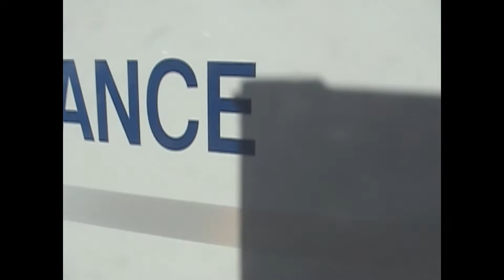09 videos 48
In Order
RCMP Tahoe Traffic Stop
BCAS 62357 (Retired) Pulling in
Vancouver Engine 7 Returning
Vancouver Engine 7 Pulling in
Vancouver Spare Engine 8 outside Hall 7
Vancouver Police, West Vancouver Police Motorcycles, BCAS BLS Ambulance & RCMP Crown Vic at Langdale Terminal
BCAS BLS Ambulance Responding
Vancouver Engine 7 Responding
Vancouver Engine 7 & Quint 7 Responding
Vancouver Engine 6 Responding
Vancouver Police Incident
Vancouver Engine 6 Returning
BCAS Crestline Responding
BCAS BLS Respondng
BCAS BLS Responding
BCAS Ford Crestline Responding